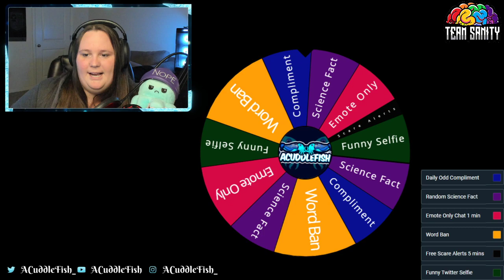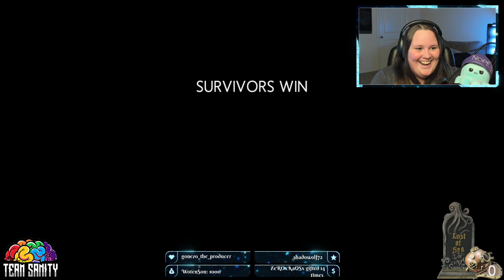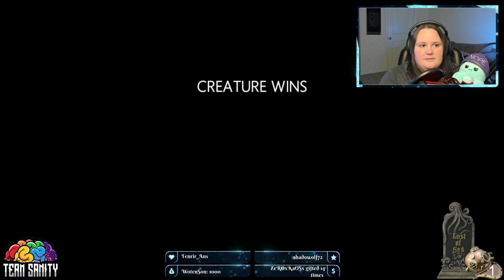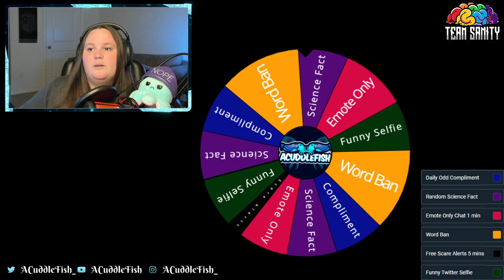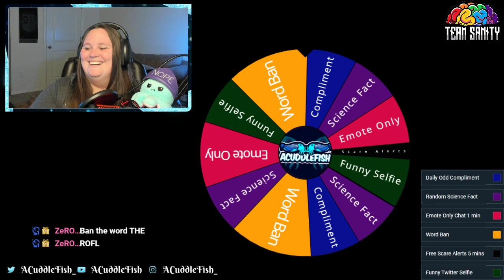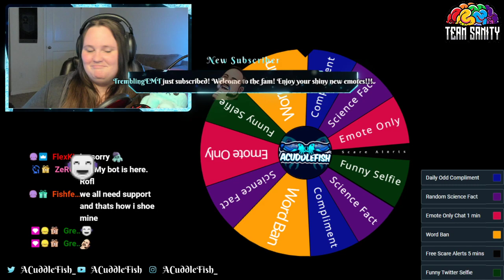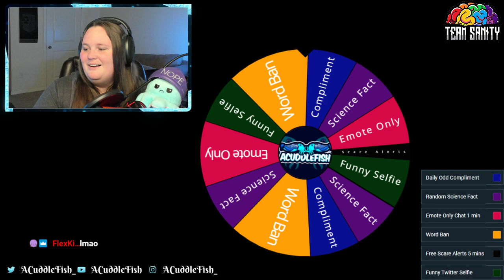Team Sanity Streamer Showcase with ShadowShot!!!